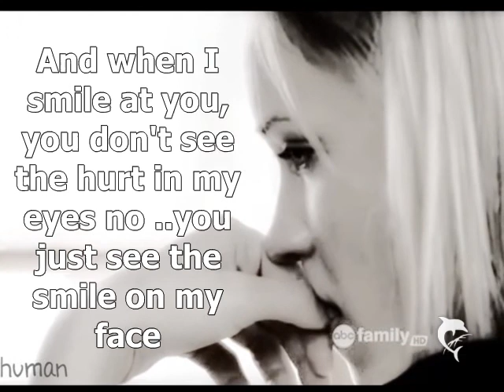I'm only human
This video is for my bf..I know its not that good but he want me to make it ..